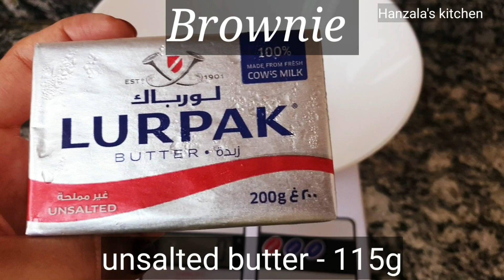Homemade best ever sizzling brownie/ best brownie & chocolate sauce. recipe no: 100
brownie recipe:
dark compound chocolate - 200g
butter - 115g
sugar -1+1/4cup
egg - 3
salt - 1/4tsp
vanilla essence - 1TBSP
instant coffee - 1Tbsp
maida - 1/2cup

chocolate sauce recipe:
butter - 1tsp
fresh cream or thick cream - 125g
compound chocolate - 150g